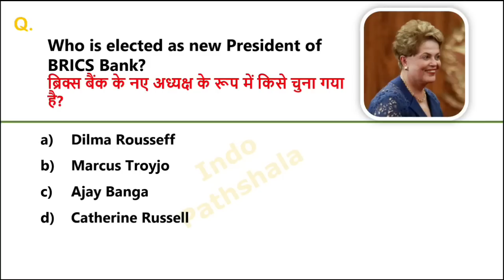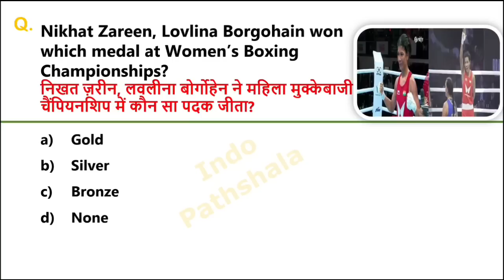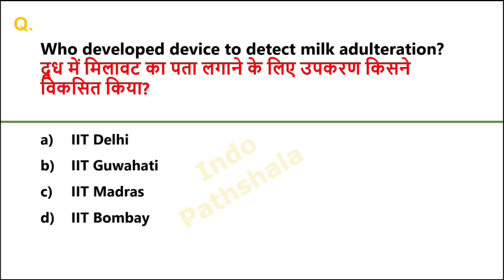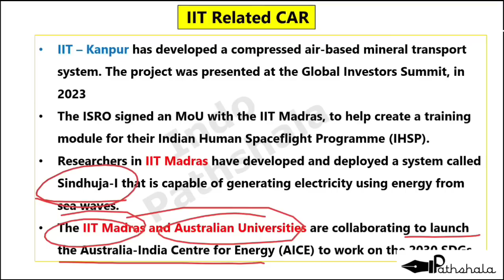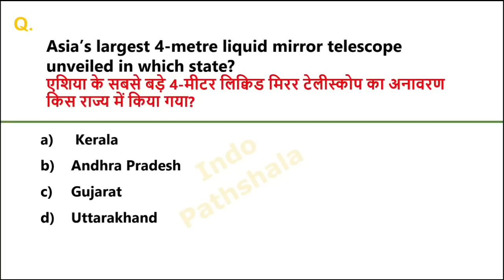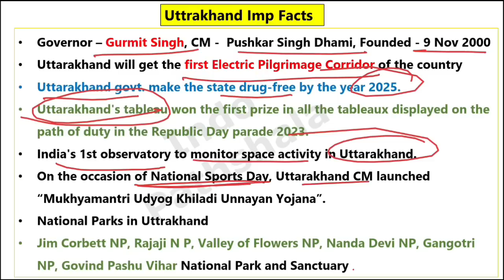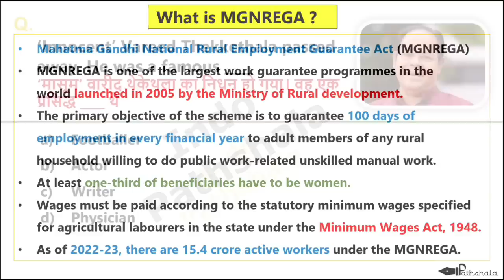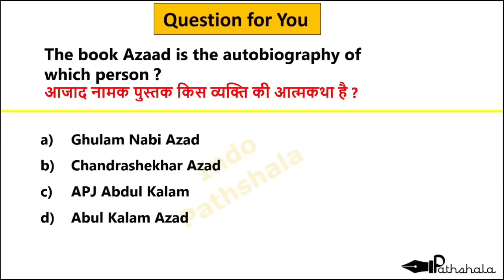29 March 2023 Current Affairs | Today current affairs | Daily current affairs in hindi and english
29 march 2023 Current Affairs | Today Current affairs | Current affairs in hindi and english | Current affairs revision 2023

2023 daily current affairs in English
2023 current affairs in english
मार्च 2023 करंट अफेयर्स हिंदी में
2023 Current affairs Revision
29 march 2023 daily current affairs
29 march daily current affairs
29 march 2023 current affairs
29 march current affairs in english
29 मार्च 2023 करंट अफेयर्स

current affairs January 2023 in english

Related Searches

2022 books and authors